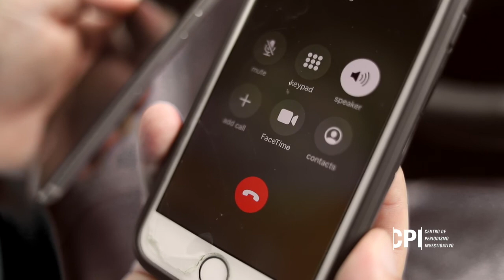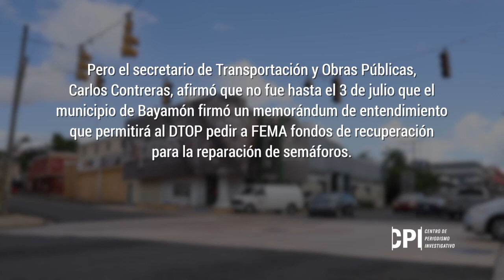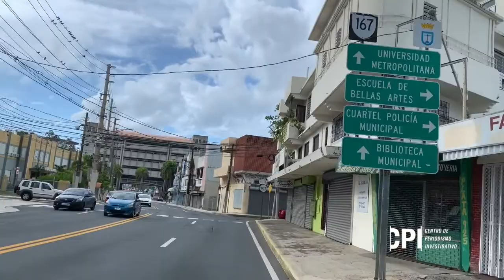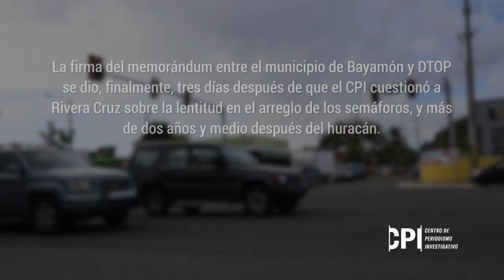Bayamón a tres años de María: 10 semáforos que el huracán destruyó y el Gobierno no arregla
Todavía en Bayamón hay semáforos que no se han reparado desde que el huracán María los dejó inoperantes aquel miércoles del año 2017.

Video por Nahira Montcourt | Centro de Periodismo Investigativo